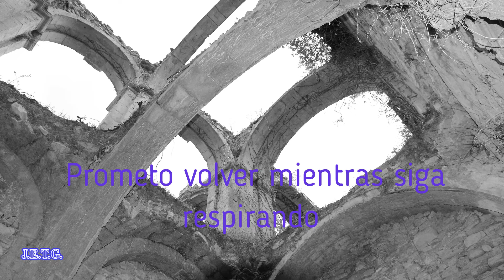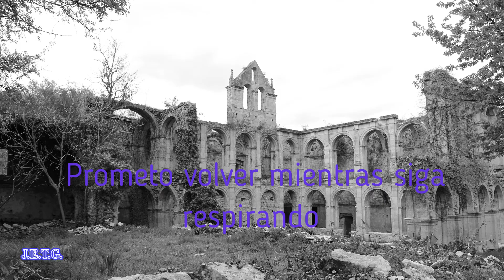RELAJAMIENTO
Me tomo un respiro; Prometo regresar con nuevas creaciones
trag aer în piept; Promit să revin cu noi creații
Я раблю дыханне; Я абяцаю вярнуцца з новымі творамі
pigliu fiatu; Aghju prumessu di vultà cù novi creazioni
je respire; Je promets de revenir avec de nouvelles créations
Ich atme ein; Ich verspreche, mit neuen Kreationen zurückzukehren
prendo fiato; Prometto di tornare con nuove creazioni
Arnasa hartzen dut; Sorkuntza berriekin bueltatuko naizela agintzen dut
Em prenc un respir; Prometo tornar amb noves creacions
Ech huelen en Otem; Ech verspriechen mat neie Kreatiounen zréckzekommen
Παίρνω μια ανάσα. Υπόσχομαι να επιστρέψω με νέες δημιουργίες